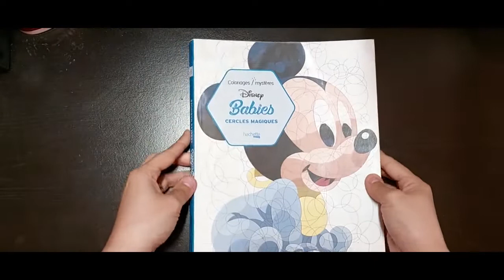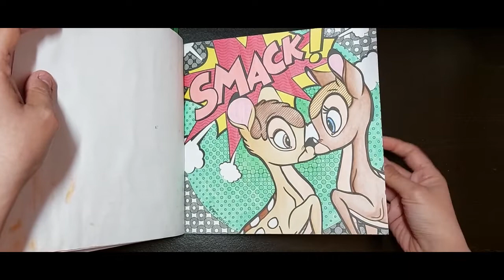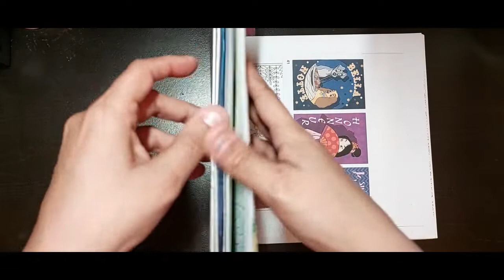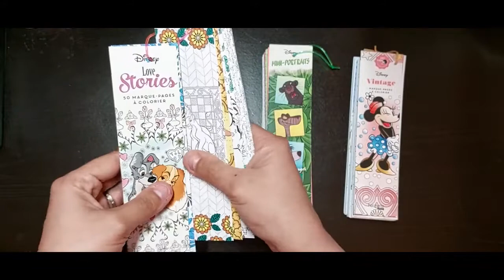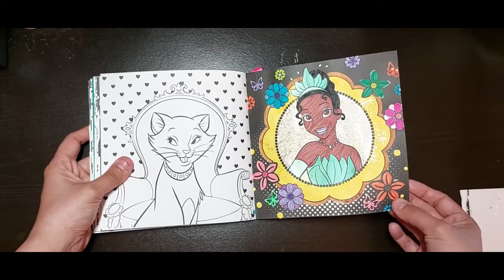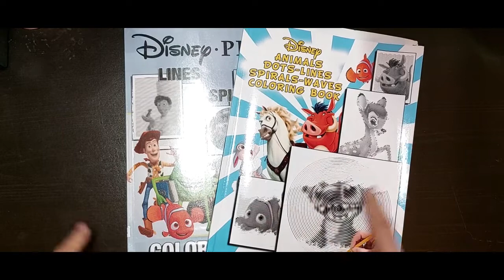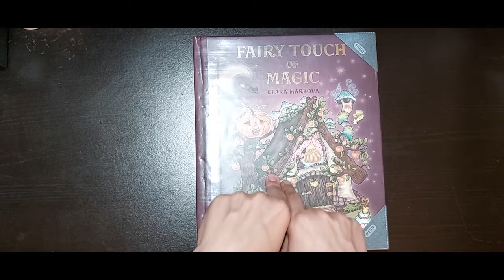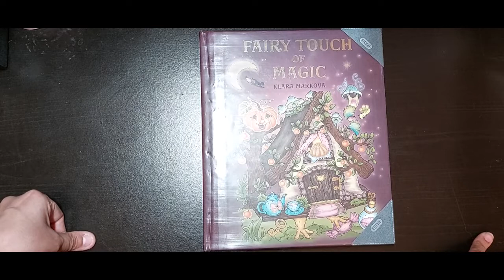TAG 10 livres que j'aimerai avancer en 2022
Bonjour les ergonautes, enfin j'ai eu le temps de tourner la vidéo "TAG des 10 livres à avancer".
Je remercie @joziecolorie3326 qui m'a tagué et qui a eu beaucoup de patience!!

Installez vous car j'ai pris le temps de vous livrer un peu de moi...le but d'un TAG étant d'apprendre à se connaître aussi!!

J'espère que vous passerez un bon moment et n'oubliez pas...
Prenez du plaisir dans tout ce que vous faites !!